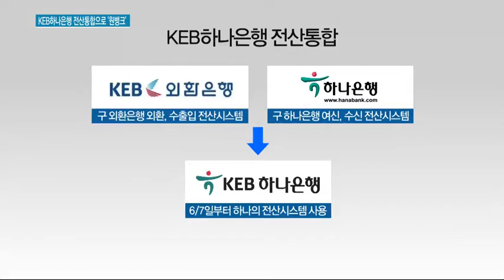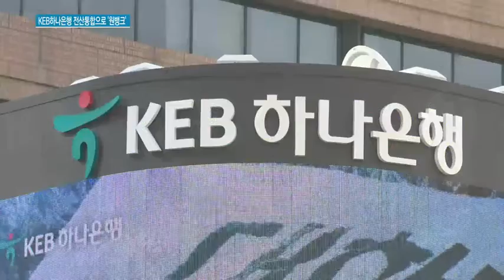전산통합 앞둔 KEB하나은행...'원뱅크' 앞두고 초긴장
05/31 MTN 투데이

 지난해 9월 외환은행과 통합한 KEB하나은행이 이번 주말 전산통합을 통해 실질적인 '원뱅크'로 거듭납니다. 하나은행은 지난해 하나-외환카드 전산통합 과정에서 결제오류가 발생해 홍역을 치른 전례가 있는데요. 이번에는 완벽한 작품을 만들기 위해 은행 전체가 초긴장 상태입니다. 이애리 기자의 보돕니다.